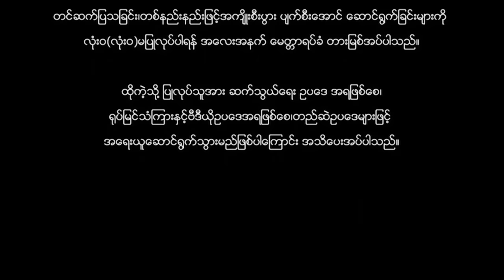စူပါစတားနဲ့တစ်ညတာ (ဇာတ်ကားစဆုံး) မြင့်မြတ် ထူးခြား ရတနာဖြူဖြူအောင် Myanmar Movie